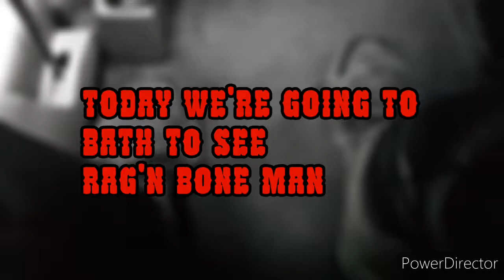Going To england to watch ragn bone man